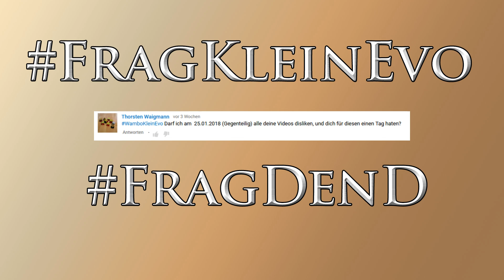Frag - Gegenteilttag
Heutige Frage: Haten am Gegenteiltag

Aufnahme-Partner